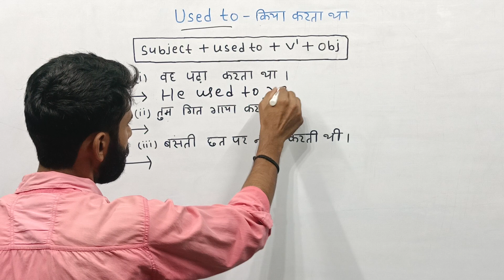used to#what about#english structure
## used to#english